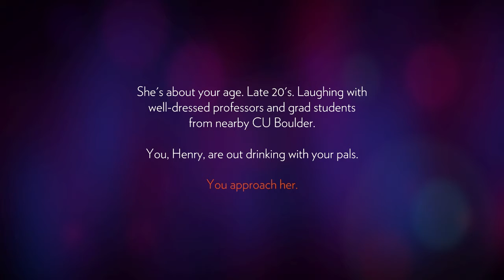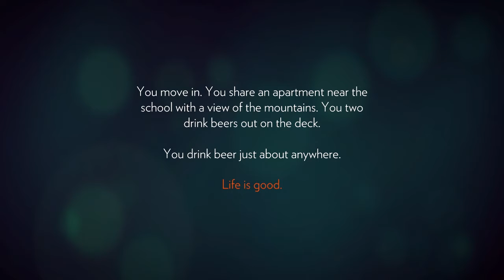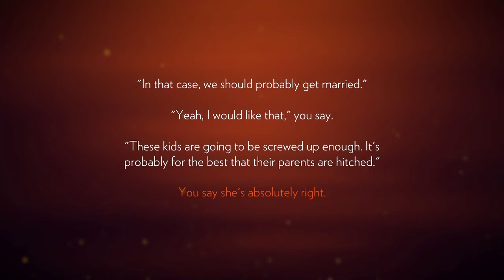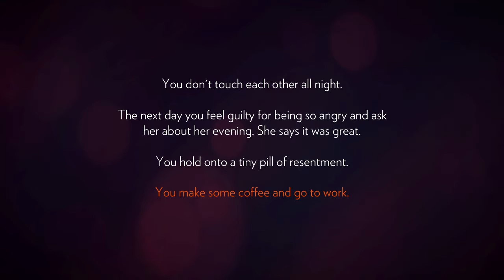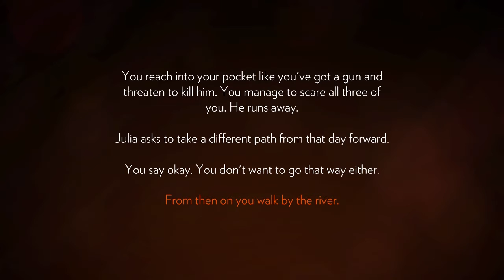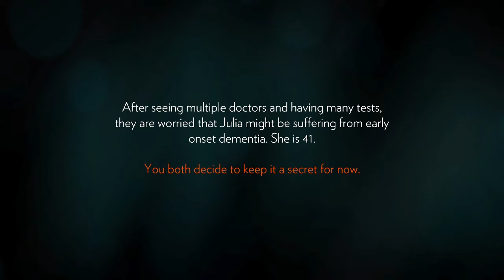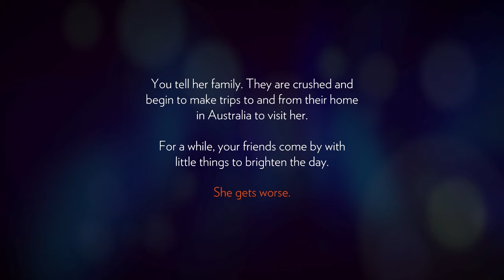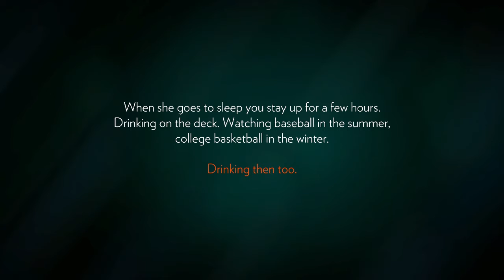Two cynic's play